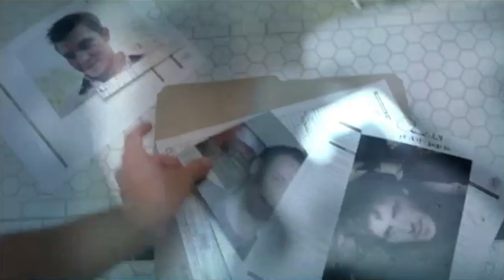Taking Lives - Für Dein Leben würde er töten ≣ 2004 ≣ Trailer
Thriller ≣ USA | Großbritannien

≣ Regie ≣ D.J. Caruso
≣ Cast ≣ Angelina Jolie | Ethan Hawke | Kiefer Sutherland | Olivier Martinez | Gena Rowlands | Tchéky Karyo | Jean-Hugues Anglade